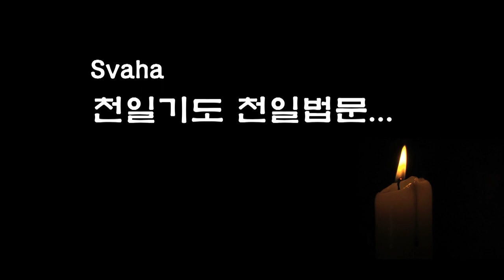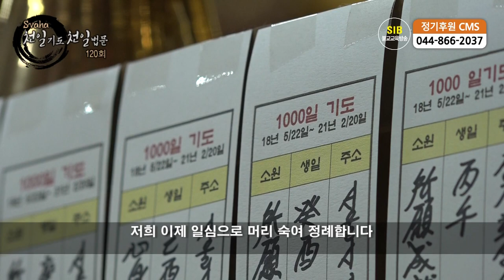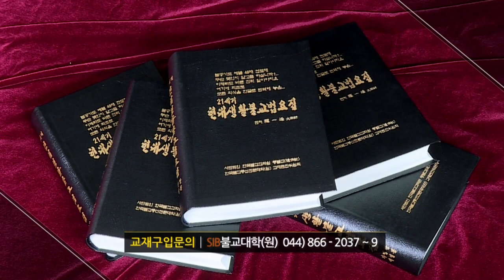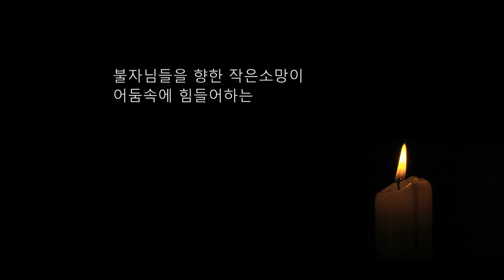자성을 찾는 Svaha 천일법문 제120회... 지장보살(지장청) 불공기도 5... 가영 헌좌진언...